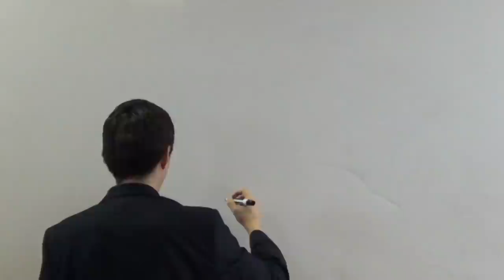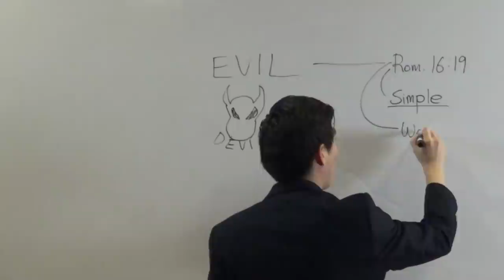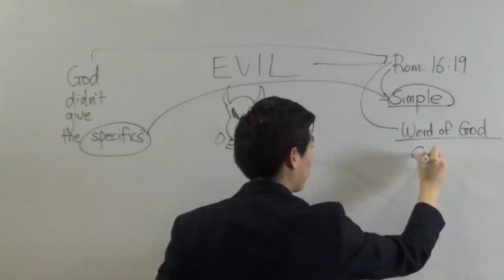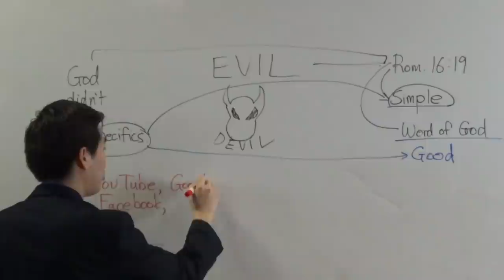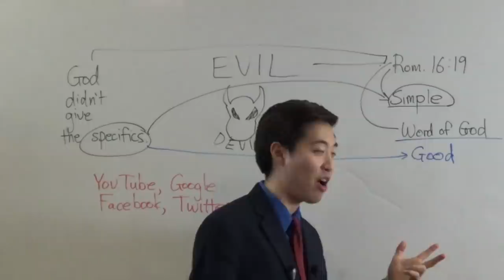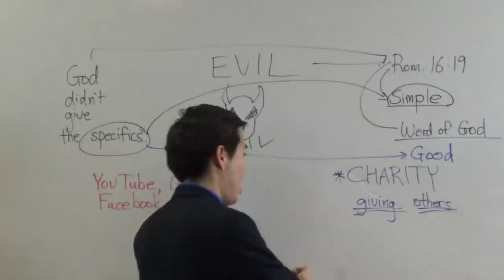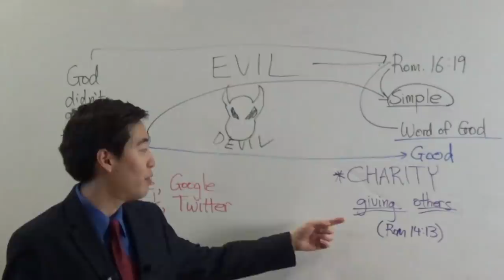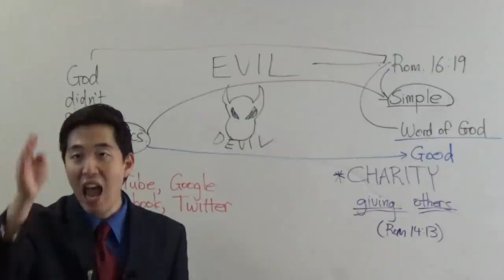Does God...LOVE CONSPIRACY THEORIES? | Dr. Gene Kim